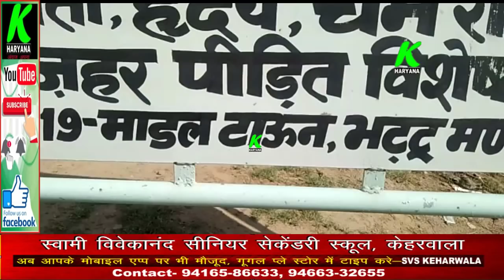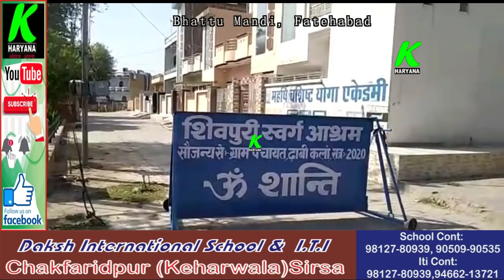पाॅजीटिव केस के बाद देखिए भटटू मंडी के हालात, पुलिस की कडी निगरानी में भटटू मंडी, फतेहाबाद में 5 केस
entertainment.